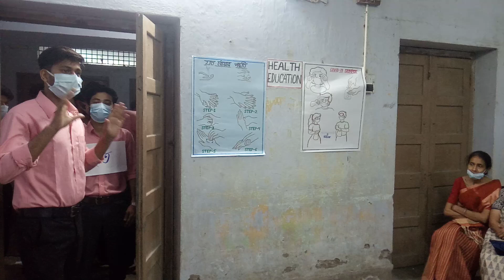খাবার পর Brush না করলে দাঁতে কী হয়? আপনার শিশুর জন্য ভিডিওটি। Role play By Bagha Boys।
দাঁতের যত্ন।
কীভাবে দাঁতের যত্ন নেবে
বাচ্চারা কেন দাঁত ব্রাশ করবে